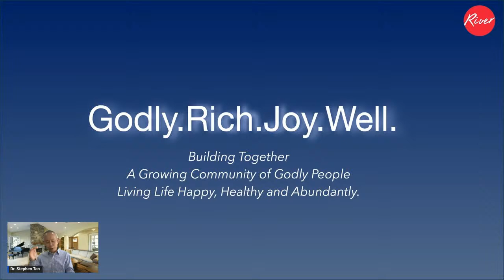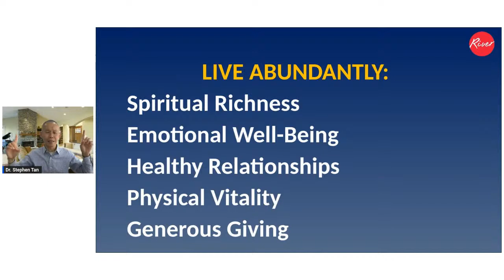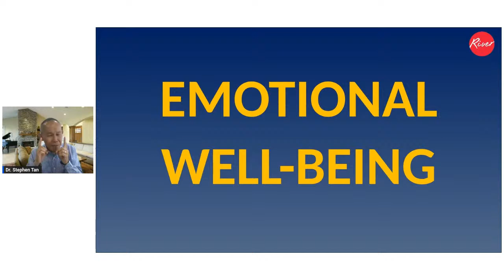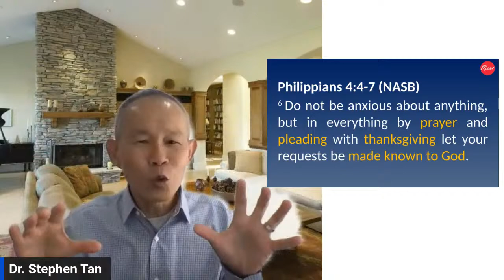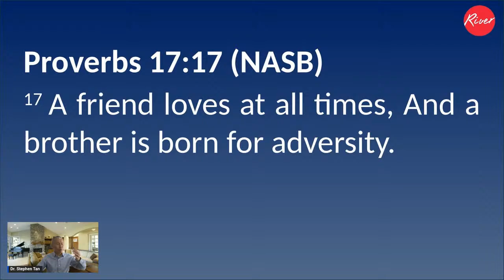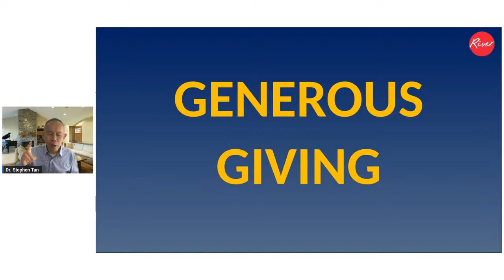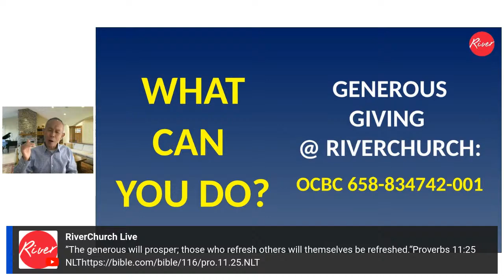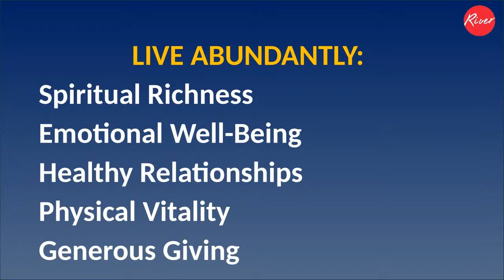Live Abundantly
The Path to Abundance in the eyes of our Lord is not what the world defines.  Living abundantly is not merely possessing but giving.  It is not living to satisfy our own needs but it is honoring God with all that He has entrusted us with.